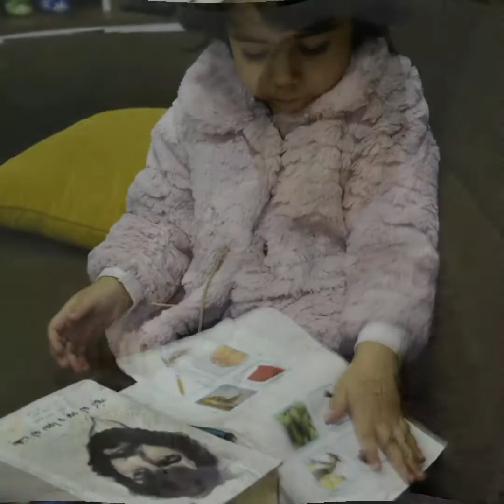collection photos (wezha jaf) 2